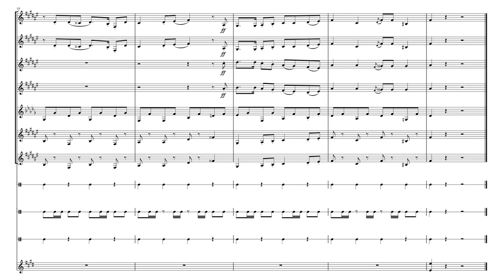Super Mario Bros. Wonder - Piranha Plants on Parade: Clarinet Ensemble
Umm. Are they... singing? They're singing.

Score Order:
B♭ Clarinet 1
B♭ Clarinet 2
B♭ Clarinet 3
B♭ Clarinet 4
Alto Clarinet
Bass Clarinet
Contrabass Clarinet
Bass Drum
Snare Drum
Cymbal
Glockenspiel (for last note)